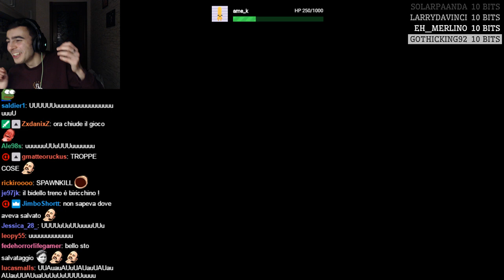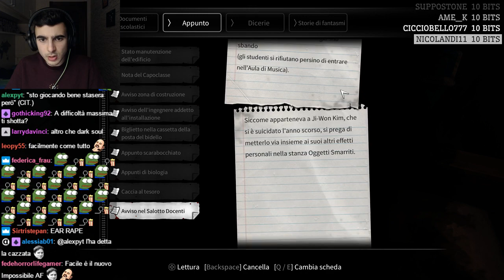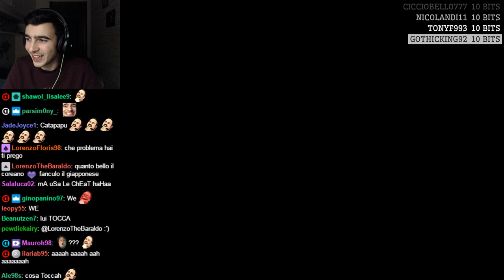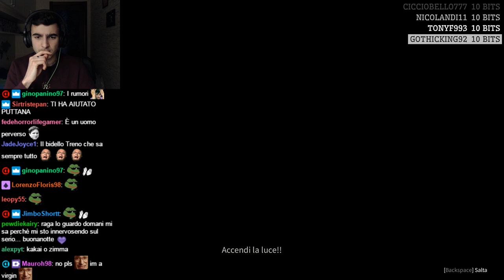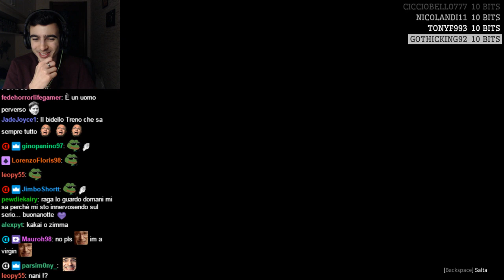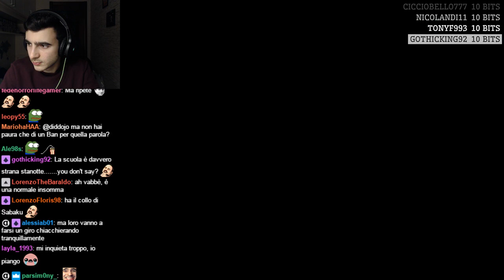IL BIDELLO HA ROTTO I CO***ONI - White Day - #07 [12/03/18]